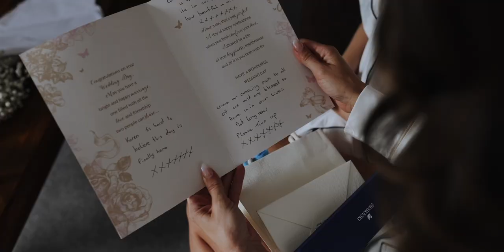Karen and Bren Wedding at Tulfarris Hotel & Golf Resort, Co. Wicklow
Wedding videographer